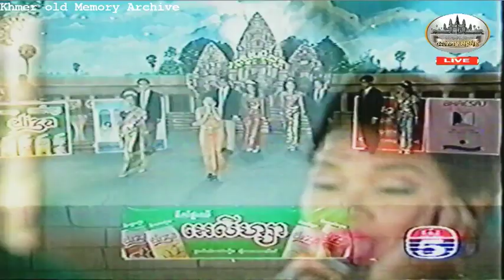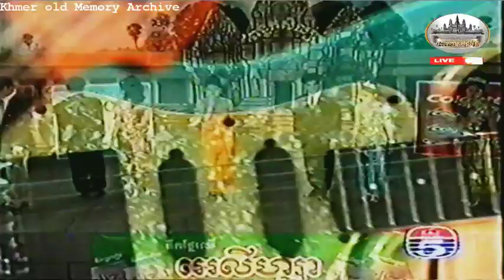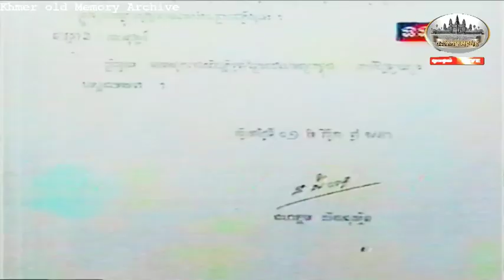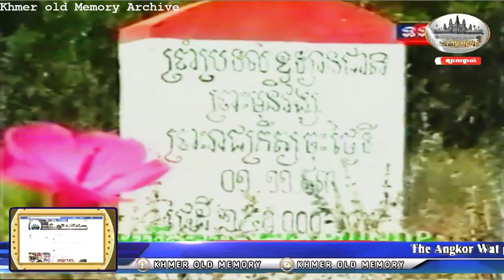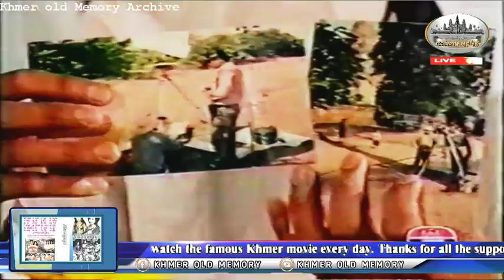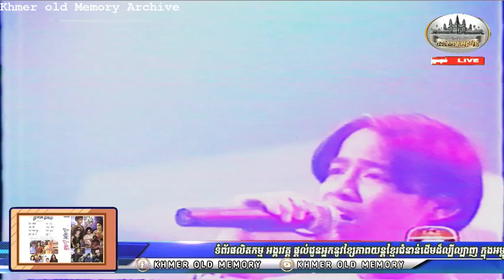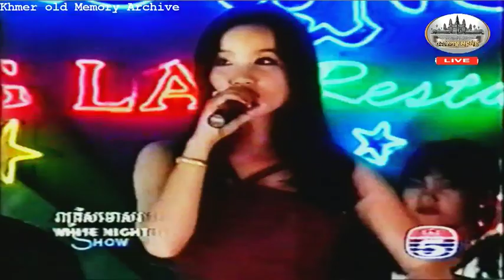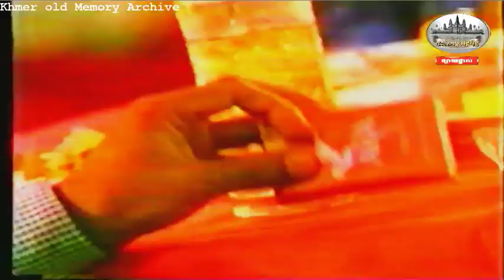Daily Day Video TV k195 -White Nigth Show TV5 - Khmer Old Concert -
video Follow our page Facebook : Khmer old memory heritage.
 Khmer old movie  - Old Khmer video - VHS Khmer old-
Khmer old concert TV   -The world Of music Old Khmer video - VHS